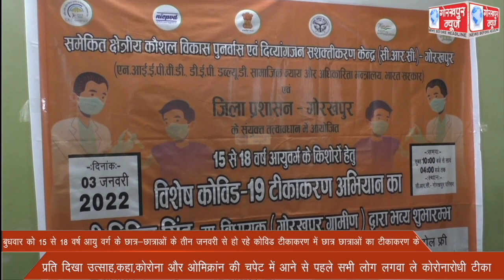बुधवार को 15 से 18 वर्ष आयु वर्ग के छात्र-छात्राओं के तीन जनवरी से हो रहे कोविड टीकाकरण में छात्र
बुधवार को 15 से 18 वर्ष आयु वर्ग के छात्र-छात्राओं के तीन जनवरी से हो रहे कोविड टीकाकरण में छात्र छात्राओं का टीकाकरण के प्रति दिखा उत्साह,कहा,कोरोना और ओमिक्रांन की चपेट में आने से पहले सभी लोग लगवा ले कोरोनारोधी टीका